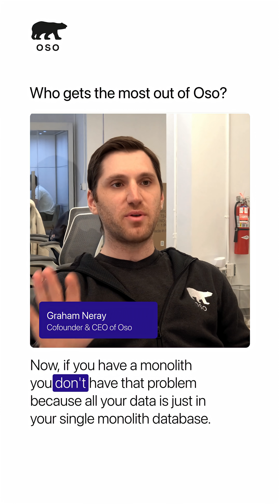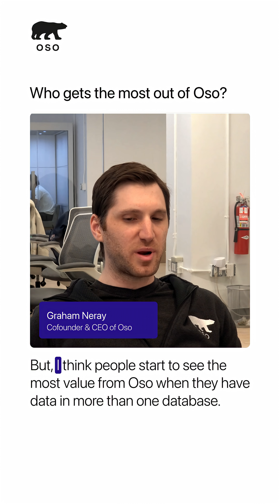Who gets the most out of Oso? — with Graham Neray, Cofounder and CEO of Oso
Do companies with microservice architectures get the most value from Oso? But it's still hard to test and audit your authorization code in a monolith, so any team that’s outgrowing hard-coded checks—whether they’re building in a monolith or breaking into services—gets value. Oso is built for companies moving beyond coarse-grained RBAC, adopting fine-grained permissions, and needing a single, testable source of truth for authorization.